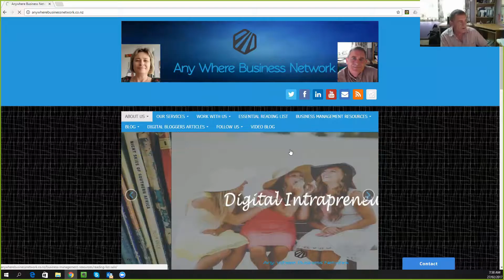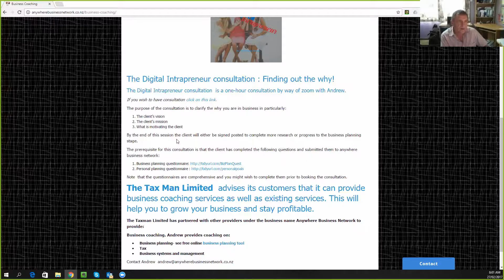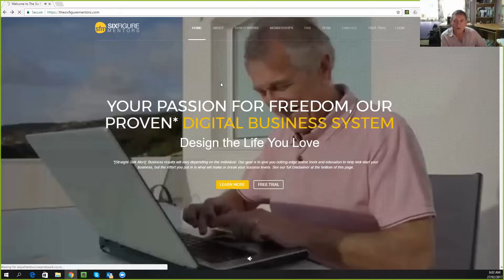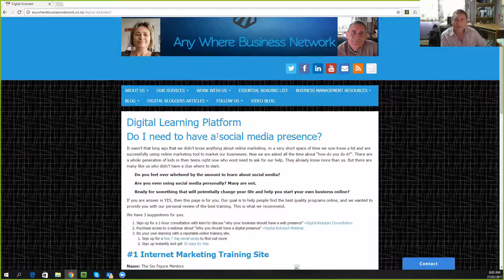What does Anywhere Business do?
This video is an explanation of what Anywhere Business Network Ltd does and takes you thru some of the tools we use to help you self-actualize!